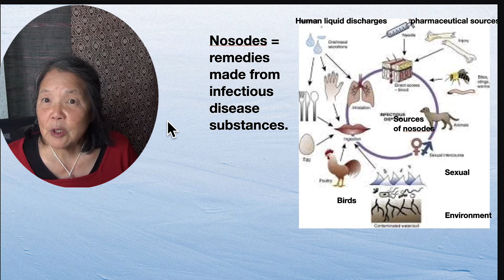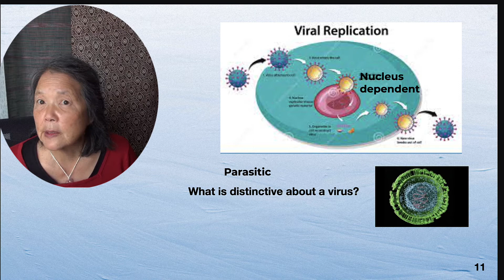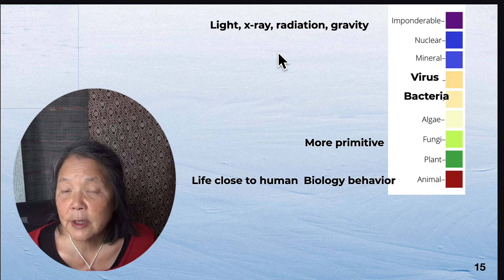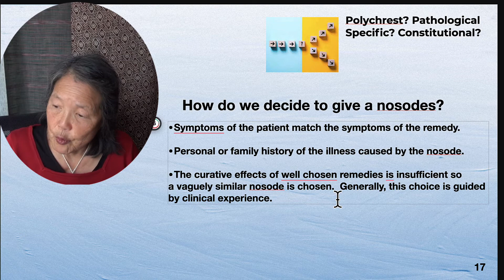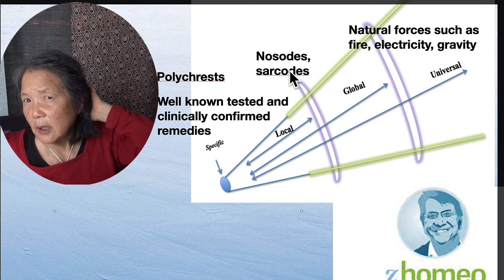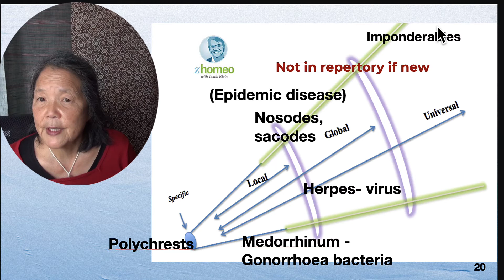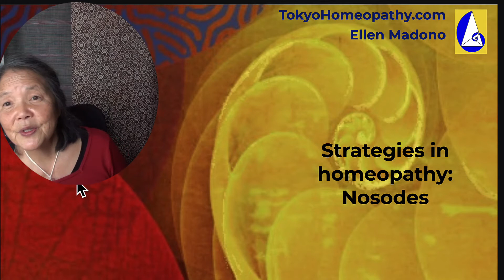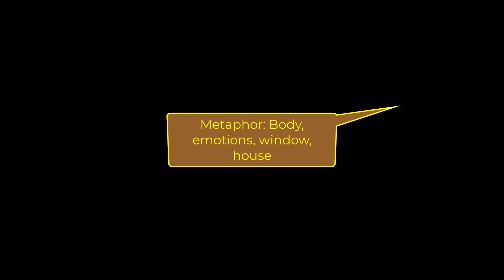Nosodes: Homeopathic remedies made from viruses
Learn about the types of remedies used in homeopathy that will help you to overcome blockages in cases.  Personal or family history of an infectious disease if you know what kind of information you need to prescribe a nosode.  This video gives you only the general background.